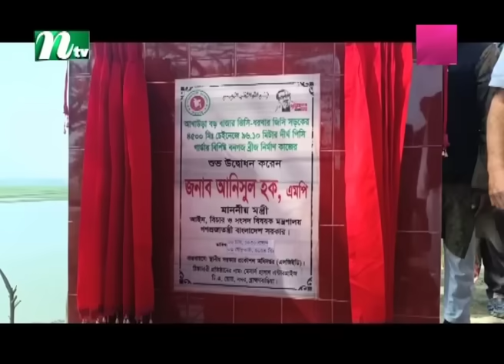🟢 সকালের খবর | Shokaler Khobor | 04 February 2024 | NTV Latest News Update